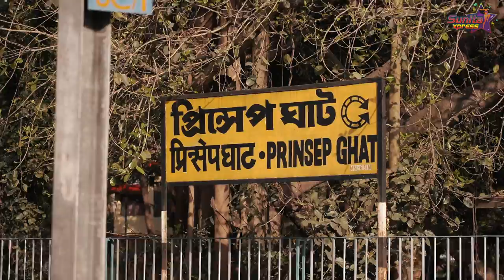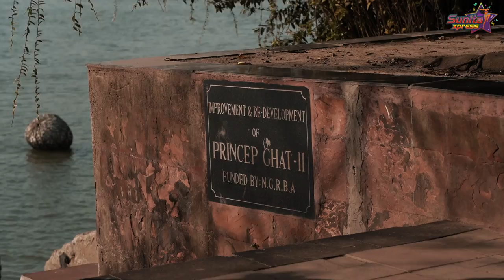Ferry Ride Vlog🚤 | Princep Ghat🌊 | Kolkata Series | Sunita Xpress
Welcome to Sunita Xpress and get exciting new memories of my Kolkata series! Boating in Princep Ghat is one of the most demanding recreational activities for tourists.

Here are my favorite Princep Ghat moments that will make you backpack to this beautiful and most visited spot in Kolkata.

Watch my unique boating experience in Princep Ghat under the hot sun and catch the breathtaking views.